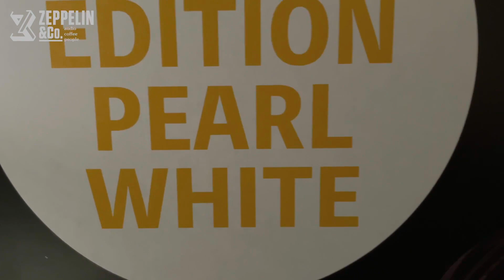Don't stay calm and FOSTEX!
The day is zen, the music is zen and even this Fostex International subject is zen. But pardon us for disrupting your lazy weekend morning with our excitement at the arrival of this TH900MKII in urushi Pearl White!

As much effort as Fostex’s artisans poured into the 7,000-year-old art form that is urushi, we spent capturing here to observe as one of 30 or fewer sets available in its limited Pearl White remaining worldwide.

This is for Head-Fi’s viewing pleasure. While very few other beat the listening pleasure from Fostex, one of the cleanest, most precise and immersive headphones ever, open-back or closed. Now yours to experience, via Feliks Audio's Euforia or Matrix Audio's Element M.